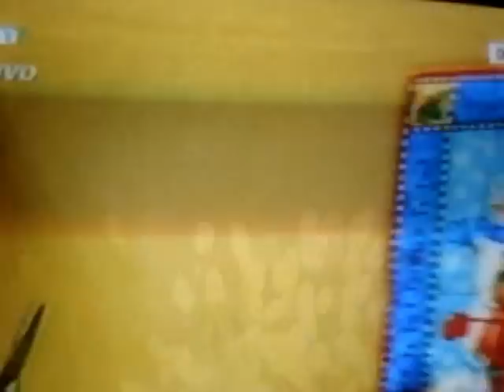PENDON 3 DE 6 PARTS .MPG